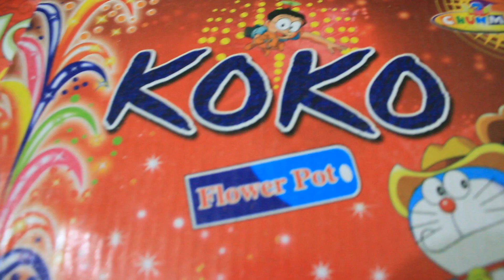Diwali Crackers Test | 5 Color Flower Pots Test | 5 Pot Anar KoKo Flower Pot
You can ensure that this Diwali is a Safe Diwali with these Tips
Clothes and Shoes: To avoid your clothes getting on fire, it is strictly advised to wear cotton clothes while bursting crackers. You mustn’t wear synthetic clothes since they easily catch fire. You must also ensure that you wear covered shoes to prevent any feet injury.
Fire Extinguisher: Always keep a fire extinguisher in the close proximity of the place where you are bursting crackers. You can also keep buckets of water and sand handy. In case of a fire accident, immediately inform the fire brigade.
Use Crackers wisely: Always purchase good quality crackers. Never burst crackers in any indoor place. Always find a proper outdoor setting to burst crackers. Light crackers at a distance from where people have gathered. Light one cracker at a time and after lighting it, keep a safe distance between yourself and the lighted cracker. Remember these safety tips while playing with crackers.
Be Sensitive: As you know that crackers are responsible for air and noise pollution, hence avoid bursting them near hospitals or crowded public places. Always remember that your celebration should not be a reason of discomfort to others.
Dispose of Crackers properly: Once the cracker has been completely burnt, remember to dispose of it safely. Put them in a bucket of water or extinguish them by putting sand around them.
Supervise and Instruct Children: A very important safety tip for Diwali is to ensure that children play with crackers under adult supervision. You must instruct your kids about the usage of firecrackers and the proper ways of disposing them Never should you allow any minor to play with crackers alone.
Frist Aid Kit: Always keep a first aid kit handy. In case of minor burns or injuries, you can get immediate medical attention.
Candles and Diyas: It is during this time of the year that we decorate and our houses with candles and diyas. Do ensure that the candles are away from curtains or other inflammable items at home.
Pet Safety: Pets might find a difficult time with so much noise around. As a safety tip it is recommended that you keep your pets away from crackers.
Spread Awareness: Spread the safety tips amongst all the people around you, so that you can ensure a safe Diwali for all of them.Try and opt for A Cracker-Free Diwali
Celebrate this festival of lights with great pomp and joy. Stay Safe and Spread Happiness.